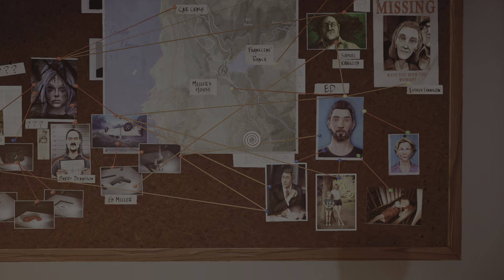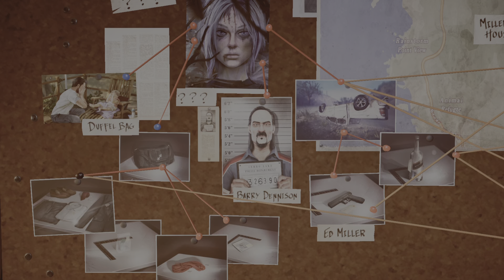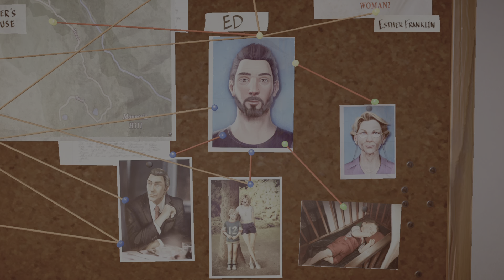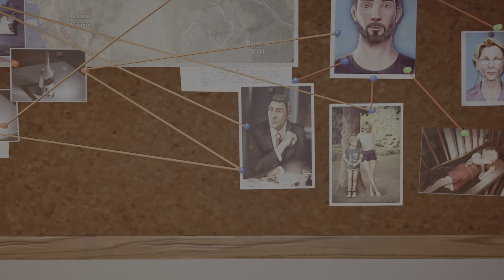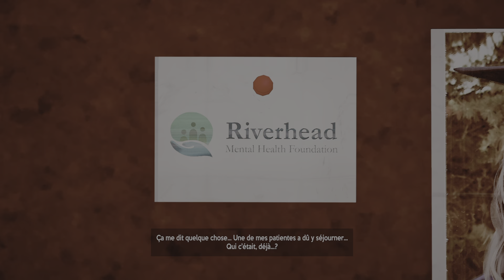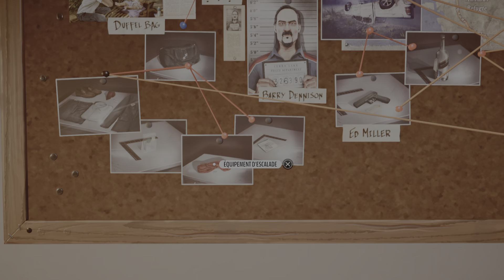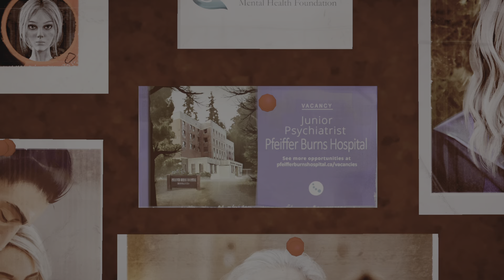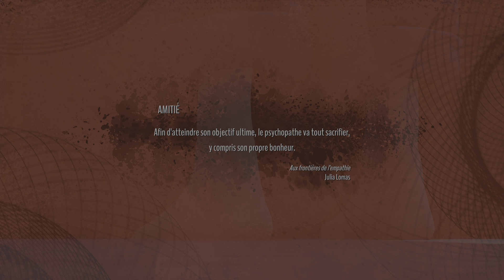Alfred Hitchcock - Vertigo let's play vf # 10 par Mélou : Les multiples personnalités de Faye